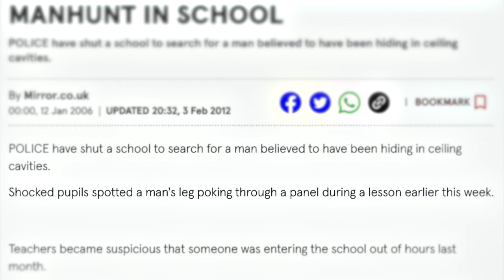HE WAS IN OUR CEILING | AJSREACTIONS